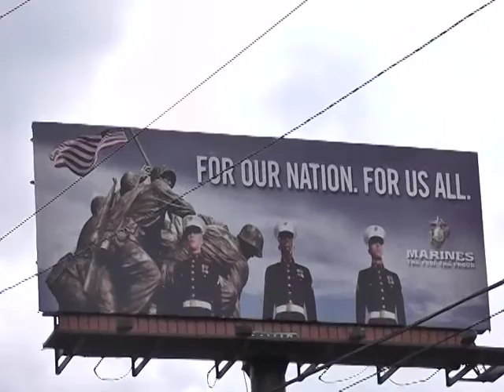America Betrayed Again! A Police State!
Some People think that because I am a network market, internet market that there will no longer be my issue based videos, television or podcast episodes.

Some think I had sold out in exchange for obtaining an extra income. No that is not the case as you will clearly see the passion one has for humanity, his family and our nation.

Let me be clear my mission is for all human beings of the entire earth to have their needs and wants met. One of the basic needs is liberty.

Once again in June America's President Obama along with Congress extended laws that make our nation a police state.
They break they break the U.S Constitution along with the very founding core princeibles that our nation was founded on and for which so many of our men and women fought and lived and died for.

We still sign land of the free and the home of the brave. yes, we still remain the home of the brave, but with current laws,which attack and allow all that we do in life to be accessed and data mined  we are not free!

Stand up peacefully, protest, go out in the streets, stop working call it citizen strikes, call, e-mail, text, snail mail the President, Congress and all who would track your every move.

TELL THEM STOP THIS AT ONCE!

Now do you still think I won't take on the controversial issues?